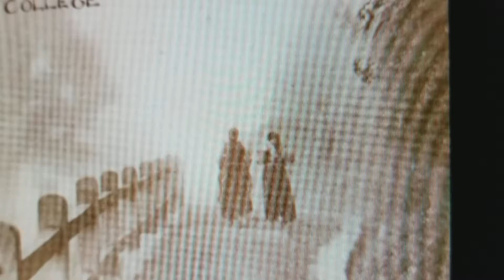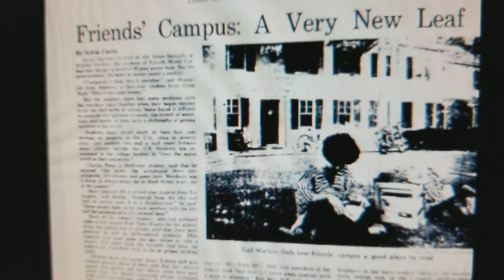FRIENDS WORLD COLLEGE CIRCA 60s - 90s Part 2